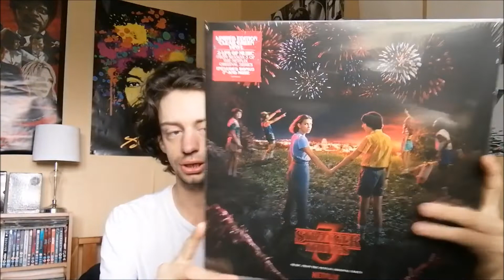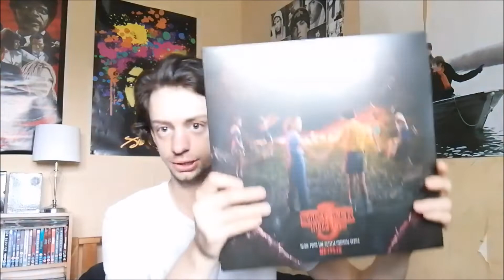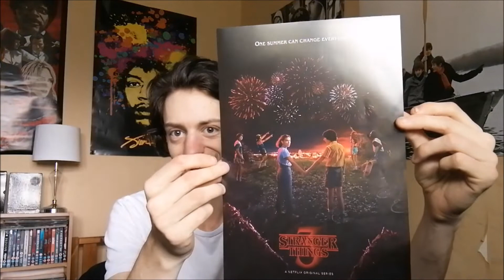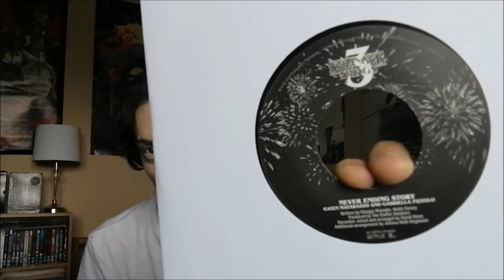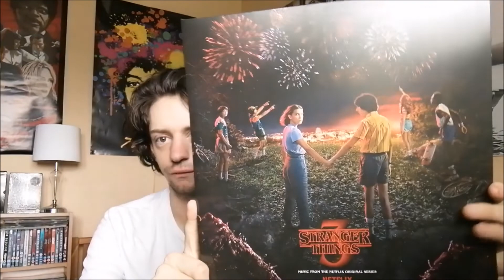Stranger Things 3 UNBOXING!!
To all my fellow Stranger Things fans...here's the unboxing of the soundtrack to Season 3. This one is just the music used in the show.